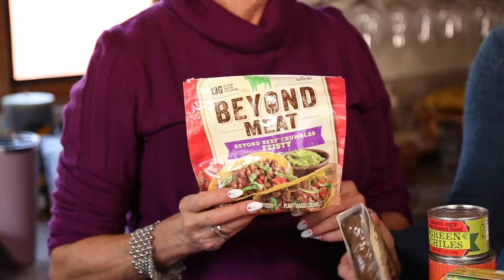Bring the Taco Bar Home to You!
On today's episode, Jake and Joy teach you how to enjoy a Yummy Taco Bar!

A great recipe for the whole family to enjoy.

Always Vegan and Gluten Free!